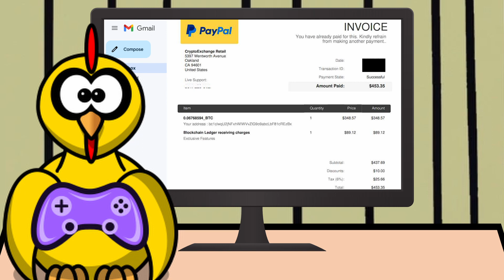SCAMMERS disconnect phones after POLICE get involved!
I called PayPal after receiving an invoice for bitcoin totaling $450.  Since the email provided a US number, I pretended to be on holiday in California!

These scammers had no idea what he was getting into...

Please remember, PayPal will never call and ask you to download Anydesk or Teamviewer!  If you are ever unsure, hang up the phone and go and talk to someone you trust!  If you need to contact PayPal, visit their website and select "Help" from the menu!

For information or to report a scam in Australia, visit Scamwatch

If you have been scammed in Australia, report it to the Australian Cyber Security Centre